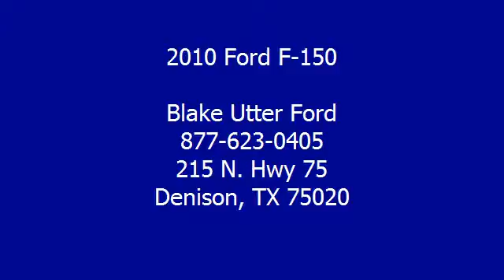2010 Ford F-150 - Blake Utter Ford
215 N. Hwy 75

For Sale: 2010 Ford F-150
VIN: 1FTEW1C82AKA26570
Engine: 4.6L 3V EFI V8 engine
Drivetrain:
Transmission: Automatic
Mileage: 83,021
Color: Oxford White (exterior) Tan (interior)

Features:
Built Ford Tough 2010 F-150 XLT will get the job done!  Nice options!  Sporty Tan leather interior, power windows, power locks, power mirrors, power drivers seat, tow package bed liner, and mucn more!  Locally owned and in great condition!  Mainly highway mileage. 100% AutoCheck guaranteed! All electronic components in working condition. All interior components are in good working order. The 2010 Ford F-150: the perfect blend of daily driver and family hauler.  View all our inventory automatic transmission